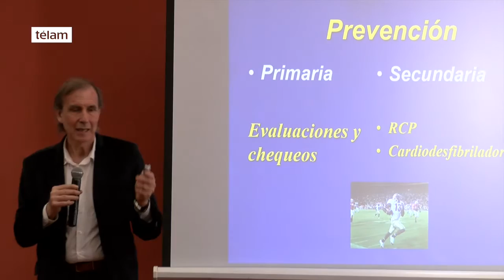Proponen que la Casa Rosada sea un “lugar cardioseguro”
El doctor Simón Salzberg, jefe de la Unidad Médica Presidencial, advirtió hoy sobre la "importancia de conocer las maniobras de resucitación cardio pulmonar (RCP) para salvar la vida de personas" e informó que existe el proyecto de hacer de la Casa Rosada un "lugar cardioseguro", en una actividad realizada en Casa de Gobierno por la Semana de Lucha Contra la Muerte Súbita.
"El Poder Ejecutivo quiso ayudar en la difusión de este tema tan importante como es conocer las maniobras de resucitación cardio pulmonar", afirmó Salzberg en declaraciones a Télam, y explicó que esto se enmarca dentro del "proyecto de hacer a la Casa Rosada, y que se expanda a todas las instituciones, un lugar cardioseguro".
En ese sentido, expresó que "así como hay que estar preparados para los incendios, hay que estar preparados para los eventos de muerte súbita antes de que llegue la ambulancia porque, aunque esté el mejor sistema de emergencia, cuando llega esto puede ser irreversible".
El encargado de la salud del jefe de Estado aclaró que "no es que sean infartos masivos y que los individuos que fallecen son irrecuperables; es gente joven, gente que por otro lado si les hacemos las maniobras va a tener una calidad de vida excelente".
"Por eso -agregó Salzberg- es sumamente importante que nos concienticemos como institución de la importancia de ayudar al prójimo en esto".
Un lugar cardioseguro es un espacio físico donde sus trabajadores o personas que transitan están entrenados en maniobras de RCP y tienen asignados roles dentro de la denominada "cadena de superviviencia", esto es que ante un paro, cada persona sabe qué es lo que debe realizar; además estos espacios cuentan con desfibriladores automáticos de fácil acceso.
La Unidad Médica Presidencial organizó esta mañana en el Salón de los Pueblos Originarios de la Casa Rosada el taller "La semana de la prevención contra la muerte súbita", en la que el presidente de la Asociación Cardiológica, Roberto Peidro, explicó a los empleados la necesidad de conocer las maniobras de RPC y el uso de desfibriladores automáticos.
Peidro, en diálogo con Télam, calificó a la muerte súbita de "terrible flagelo que afecta a más de 40 mil personas muertas por año en Argentina" y subrayó que "la idea es concientizar a la población sobre la prevención de la muerte súbita, desde el punto de vista primario, es decir las evaluaciones que hay que hacer para saber si una persona está enferma o posibilidades de tener una muerte súbita".
Además, dijo que "está la prevención secundaria, que es lo que fundamentalmente estamos haciendo, que es cuando una persona cae víctima de una muerte súbita cerca nuestro".
En ese plano, Peidro afirmó que "es necesario concientizar a la población de que cualquiera de nosotros, aunque no sea médico, puede salvar una vida si conoce las maniobras de reanimación cardio pulmonar básicas y si hay cerca un cardio desfibrilador para desfibrilar, es decir dar un choque eléctrico que pueda volver a la vida a esa persona".
"Sabemos que por cada minuto que se pierde perdemos 10% de posibilidades de salvarla", indicó el titular de la Sociedad Argentina de Cardiología, y enfatizó que "una persona, si llega a tiempo, tiene más de 70 u 80% de posibilidades de salvar la vida (a alguien que tenga muerte súbita); conocer esto es la diferencia entre la vida y la muerte".